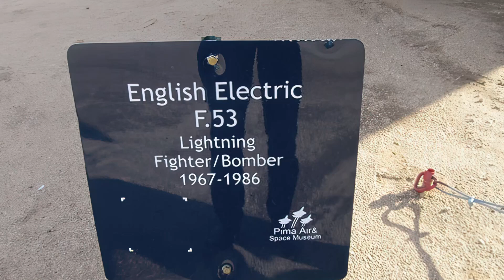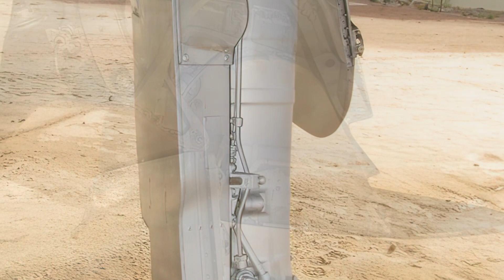English Electric Lightning - aircraft - HD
The English Electric Lightning is a British fighter aircraft that served as an interceptor during the 1960s, the 1970s and into the late 1980s

Thanks !